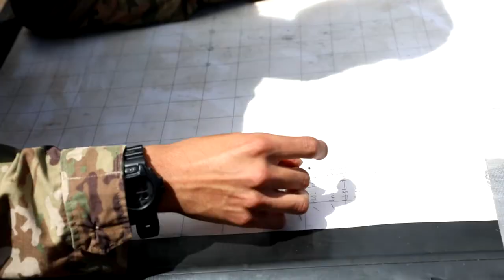25th Infantry Division: Why I Serve - SGT Luis Rodriguez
Why I Serve - SGT Luis Rodriguez
SCHOFIELD BARRACKS, HI, UNITED STATES
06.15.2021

Sgt. Luis Rodriguez, a fire control specialist assigned to 3rd Battalion, 7th Field Artillery Regiment, 25th Division Artillery, 25th Infantry Division, tells his story on about why he serves in the U.S. Army. Sgt. Luis Rodriguez is currently a fire control section chief, and describes why he enlisted, what keeps him motivated, and his experience in 25th ID. (U.S. Army video by Sgt. Ezra Camarena/28th Public Affairs Detachment)

Film Credits: Video by Sgt. Ezra Camarena
28th Public Affairs Detachment

25th Infantry Division
25th ID
Why I Serve
28th PAD
Tropic Lightning Division
Year of the Lightfighter